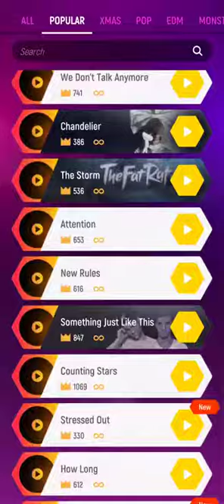Deck The Halls Trap Tiles hop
Deck The Halls Trap Song Tiles Hop : EDM Rush ! ! ! Normal Mode & Endless Mode

🎮 Download Tiles Hop : EDM Rush !